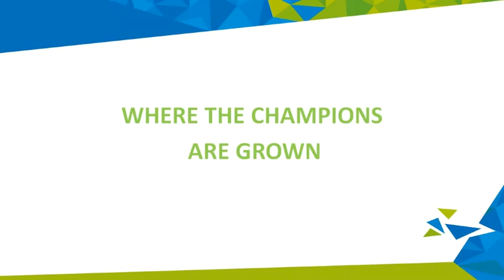Ice Rink Piné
Il time lapse di quello che potrebbe essere lo stadio del pattinaggio velocità delle Olimpiadi Milano Cortina 2026